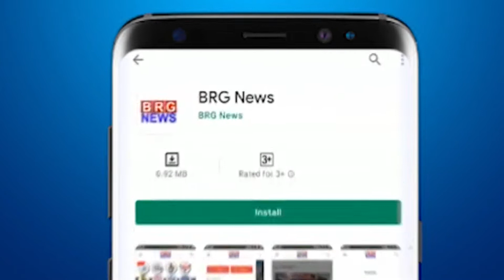टीम वड़ोदरा की और से 14 फरवरी को Cyclothon Ride का आयोजन किया गया BRG NEWS